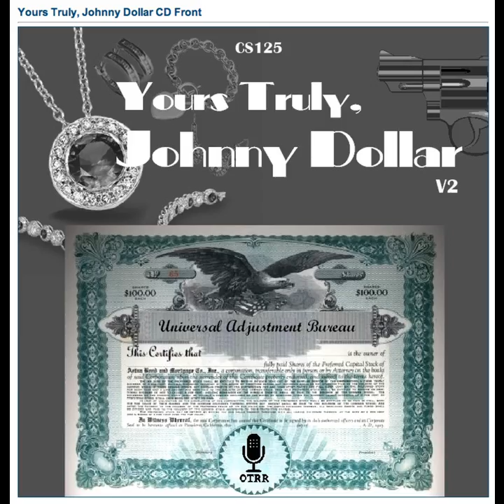Yours Truly, Johnny Dollar - 590823 651 The Embarcadero Matter